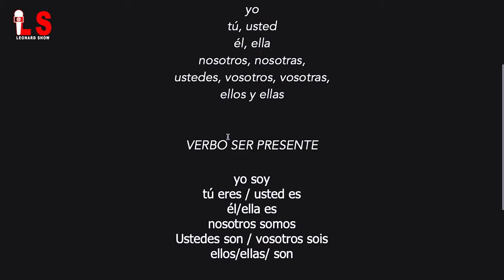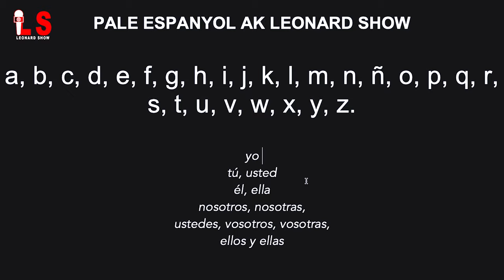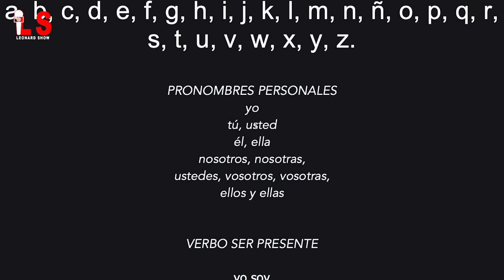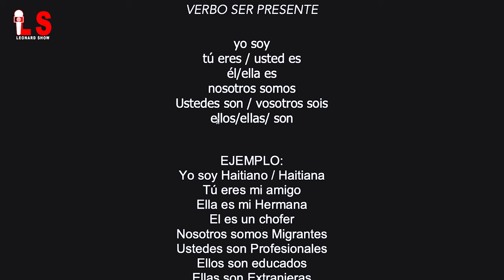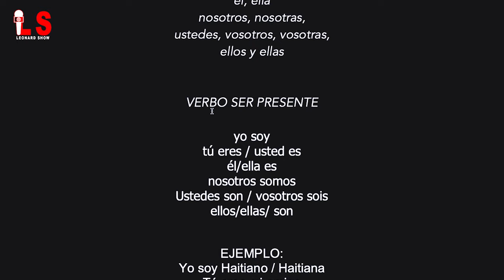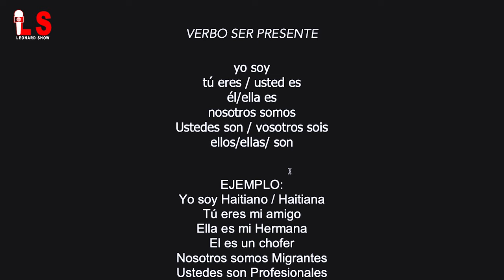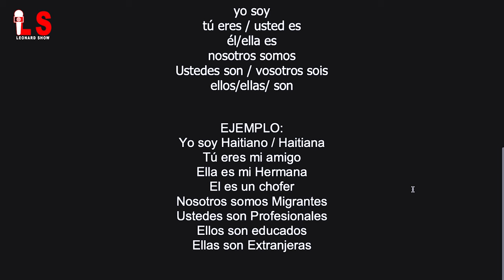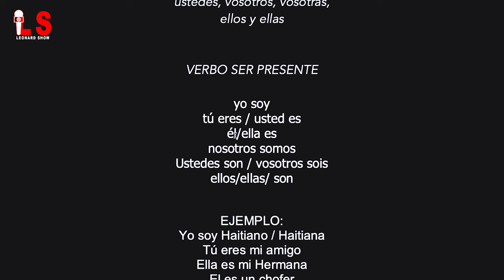Pale Espanyòl avèk Léonard Show - LESON #1